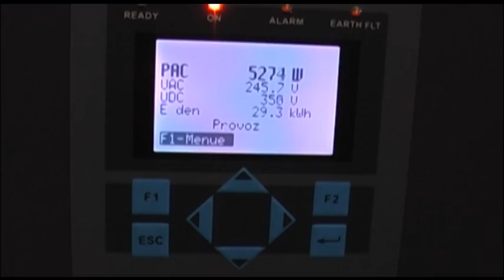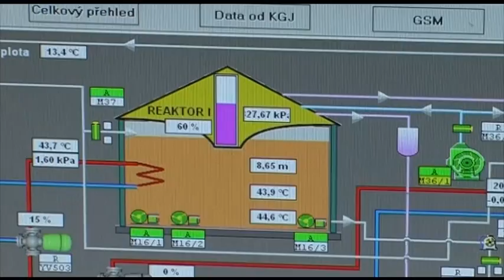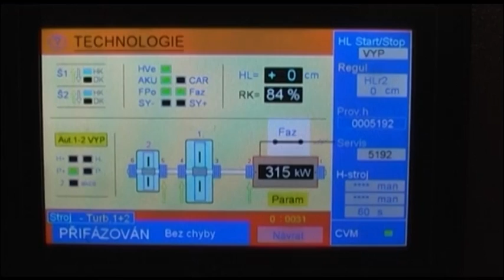obnovitelne zdroje energie